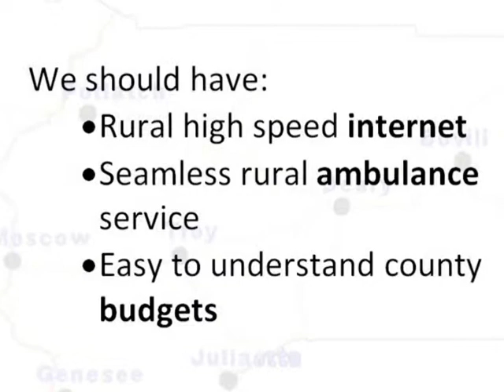SCooke for Commissioner 922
Steve Cooke campaign ad for Latah County commissioner in Idaho